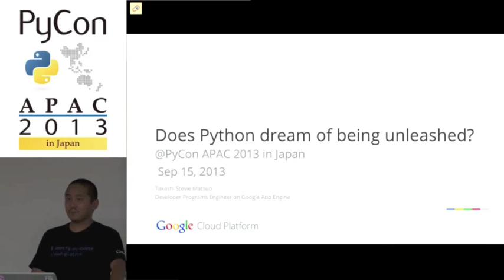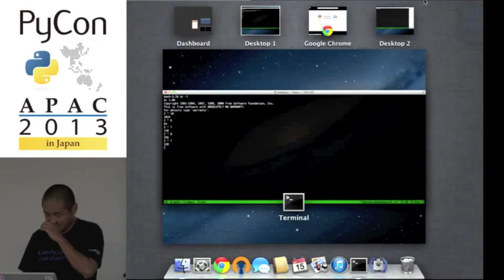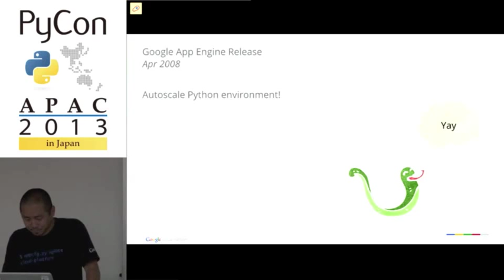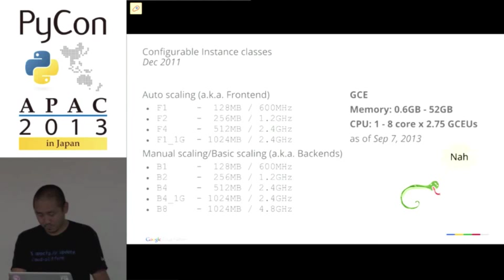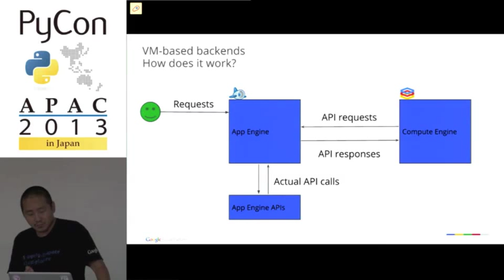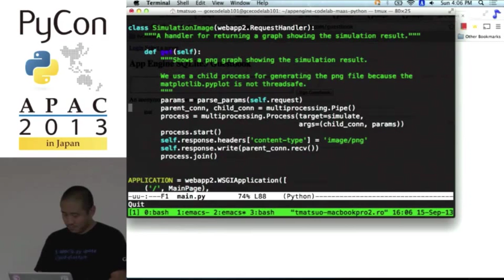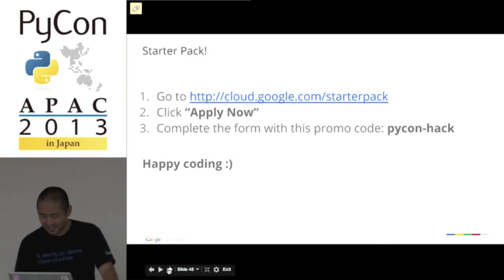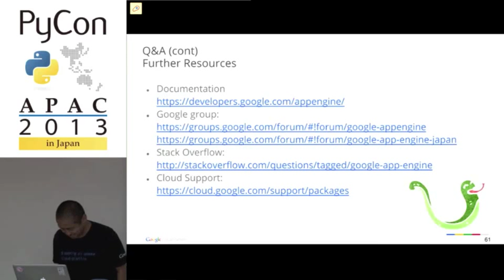Does Python dream of being unleashed? by Takashi Matsuo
I'll talk about the new VM-based backends for Google App Engine, which allows you to use any Python C modules including scipy and sqlite, as well as higher memory and CPUs with your App Engine application. Come and watch the unleashed Python in person!